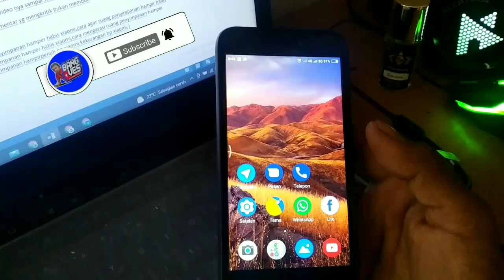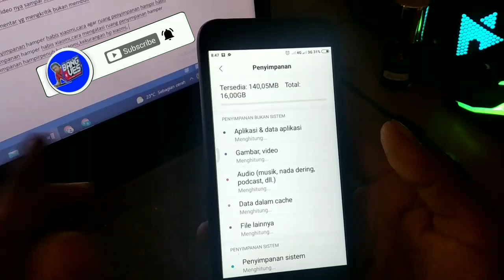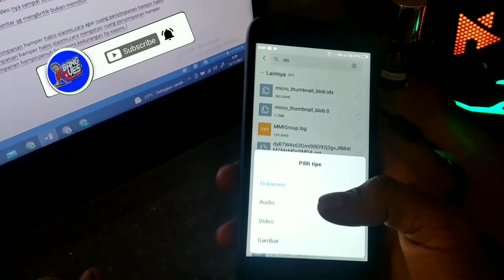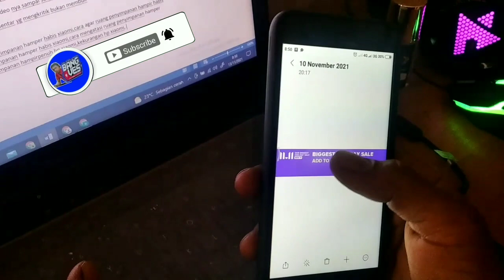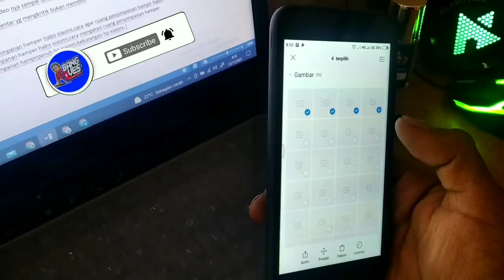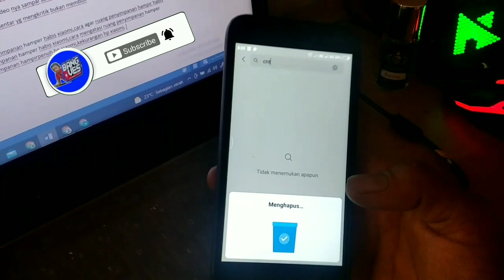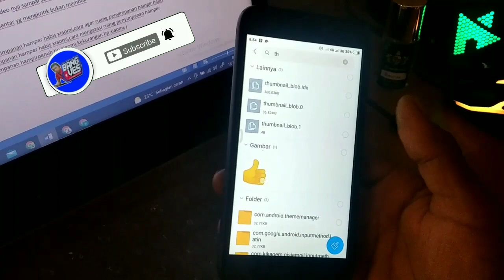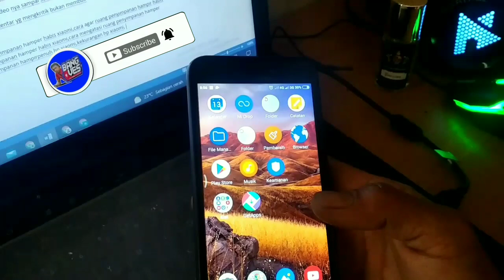Solusi masalah penyimpanan ponsel Redmi 5A penuh | cara mengosongkan ruang memori di xiaomi redmi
cara atasi ruang penyimpanan hampir habis pada hp android xiaomi redmik 5a redmi 4a dan redmi 4x
 cara atasi ruang penyimpanan hampir habis pada hp android xiaomi ini adalah cara paling aman yang tidak menyebabkan data data pentuing terrhapus bahkan data game terhapus,

 cara atasi ruang penyimpanan gampang penuh hp xiaomi ini work untuk semua hp xiaomi
namun buat teman teman yg memakai anndroid nya untuk main game seperti mobi;e legend atau ff dan pubg harap hati hati menggunakan cara ini

dan budayakan untuk tidak skip video saat menonton

terima kasih

cara atasi ruang penyimpanan hampir habis ,mengatasi ruang penyimpaan gampang penuh xiaomi,memory internal hampir habis,memory internal gampang penuh,Solusi masalah penyimpanan ponsel Redmi 5A penuh | cara mengosongkan ruang memori di video ponsel redmi 5a,4x,